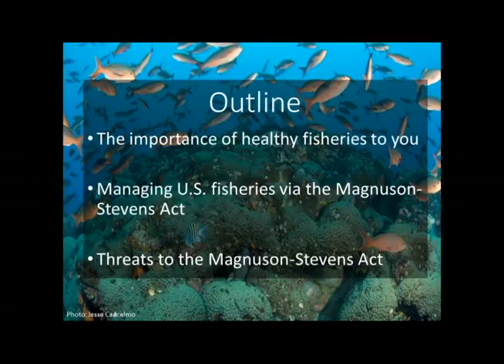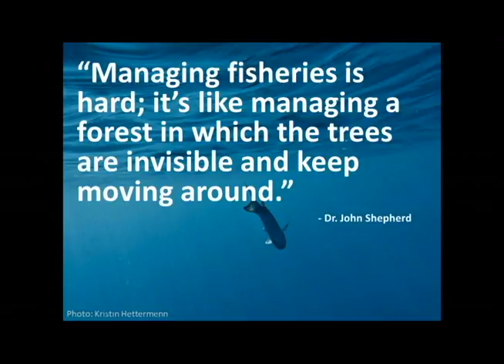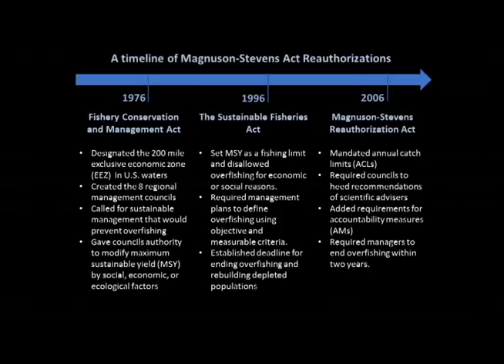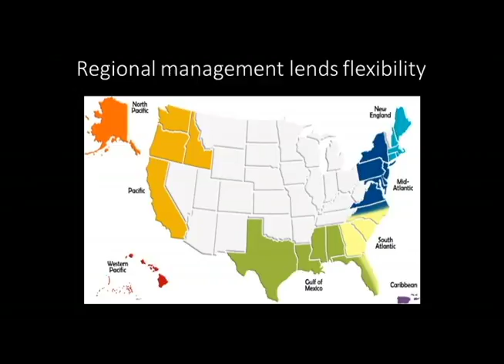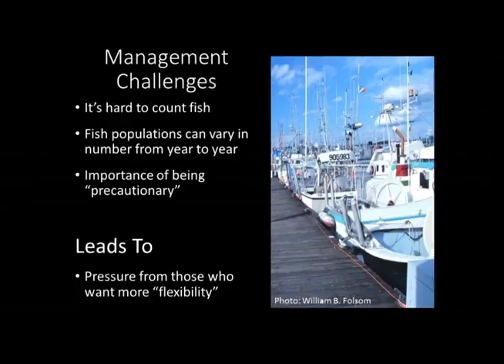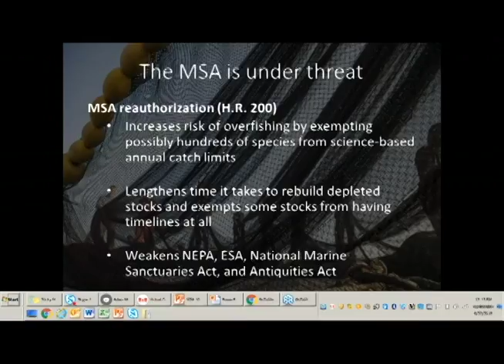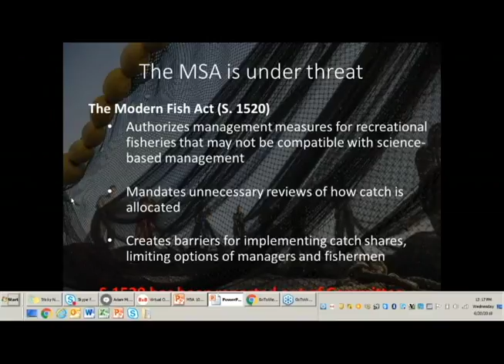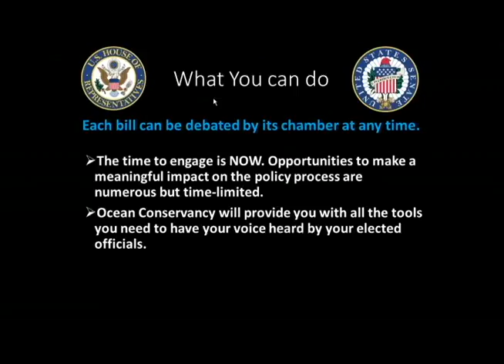Magnuson-Stevens Fishery Management & Why it Matters to the Great Lakes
Americans love seafood, and the Magnuson-Stevens Act (MSA) keeps that seafood sustainable. Learn more about the MSA and why it matters to the people of the Great Lakes and Americans more broadly.